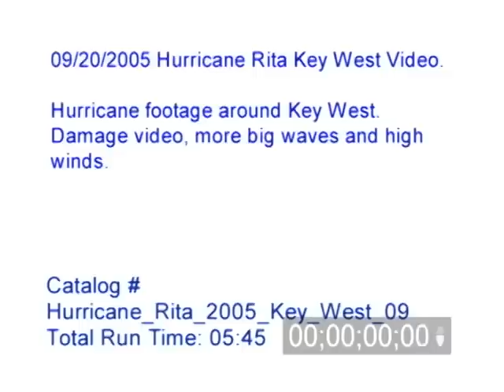Hurricane Rita Video - Key West Florida - 9/20/2005 - Part 9.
Hurricane Rita Video from Key West Florida, 9/20/2005. Hurricane damage video along with big waves and high winds around Key West Florida.

Catalog #: Hurricane_Rita_2005_Key_West_09